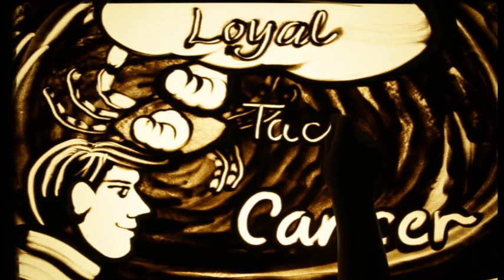Happy Birthday Dr. SANTOSH KUMAR – Exclusive sand art brought to you by JBCPL